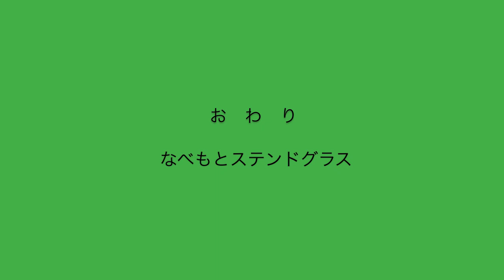内灘の祭礼・小濱神社三獅子戯れ舞2012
平成２４年１０月２０日２１日、内灘町大根布の小濱神社で行われました祭礼。
その２１日の大根布上出の第四連合会の三頭の獅子舞です。